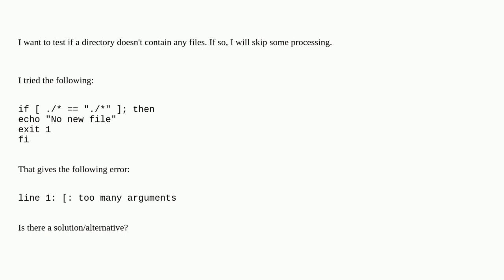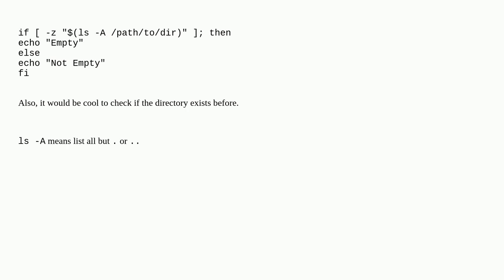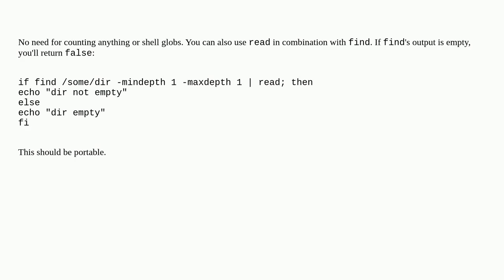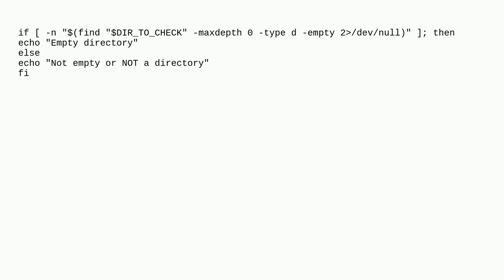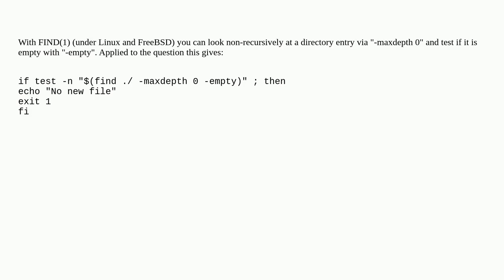Bash scripting: test for empty directory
A special thanks goes out to the community

  bash